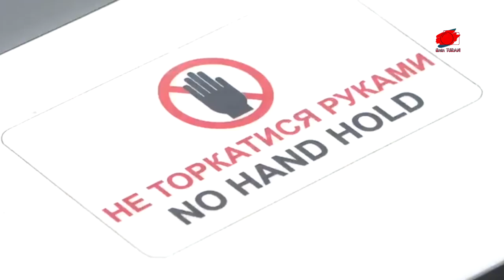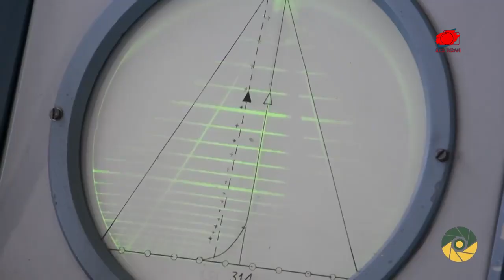TB2 RUS KONVOYUNU VURDU | UKRAYNA TÜRKİYE’YE BOĞAZLARI KAPAT DEDİ | UKRAYNA SALDIRI EMRİ VERDİ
Rusya ile Ukrayna arasındaki savaş devam ederken, Rusya Ukrayna’ya ait stratejik bölgeleri vururken, Ukrayna ordusu Bayraktar TB2 ile Rus konvoyunu vurdu.